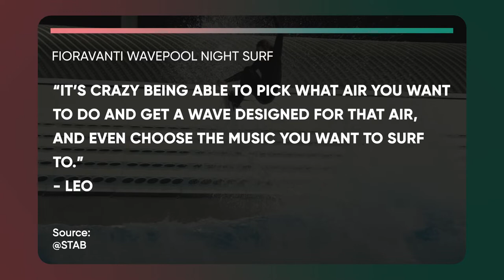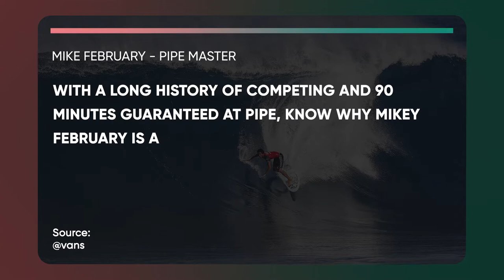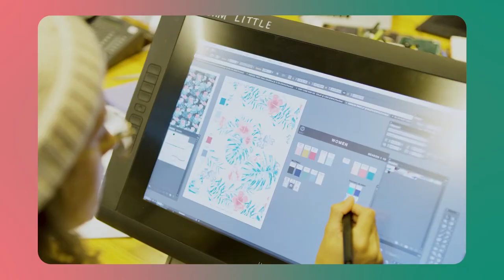BLIND Big Wave Surfer :: Big Wave Season Waiting Period Open // The Outside Surfing Daily News ep 19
Surfing Daily News

00:00 Today's Highlights
00:23 Fioravanti Wavepool Night Surf
1:10 Meet Joshe Faulkner
1:57 Blind Big Wave Surfer
2:35 Mike February - Pipe Master
3:16 Big Wave Season Now Open!
3:59 Boardriders Cuts More than 150 Jobs
4:49 Good Vibes Moment of The Day